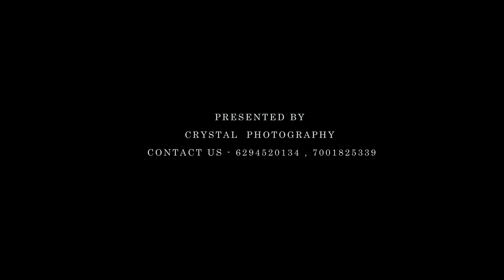Bhalo Laage Tomake | Pre Wedding Music Video | Arijit & Piyali | Crystal photography | 2020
Wedding, Pre wedding Photography Contact At - (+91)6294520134 , 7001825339